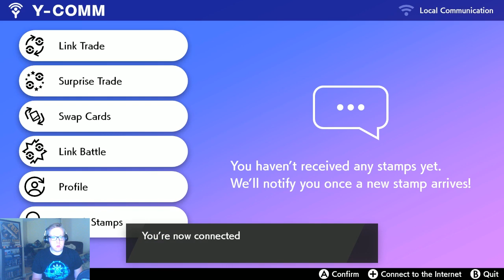Poke-Play-Through #2! (Pokemon Sword)(Day 5)